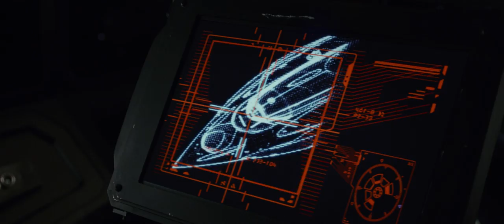STAR WARS: LOS ULTIMOS JEDI - ESTRENO 14 DE DICIEMBRE